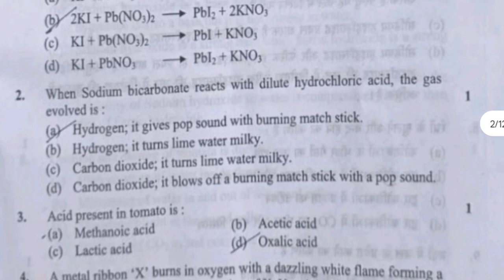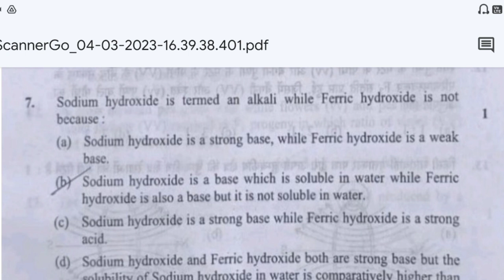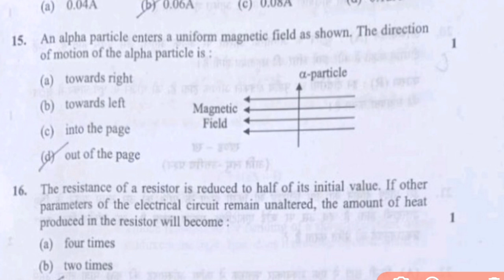Answer Key Set 3 31/4/3 CBSE Class 10 Board 2022 23